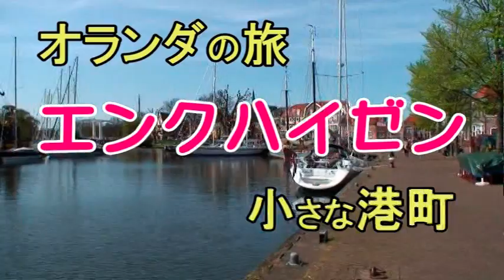エンクハイゼンの港町(オランダ）.mpg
オランダ・アイセル湖畔に面する小さな港町「エンクハイゼン」。16世紀にニシン漁の基地として栄え、17世紀にオランダ東インド会社の支社が置かれていたくらい。港町にはたくさんのボートやヨットなどが係留され市民さを感じさせた。港町の風景も「長崎ハウステンポス」を思わせる。何気ない港町ですが、市民の豊かな生活と豊かでのんびり生活しているなと感じた。